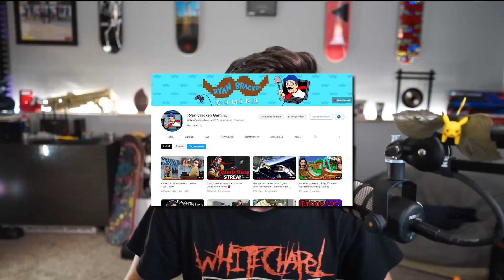I SPICED UP A PUTT PONG CHALLENGE!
A FIERY GAME OF PUTT PUTT PONG!
Howdy! As you may or may not know, I love fun mini-games, so I decided to "Spice" up this putt-pong challenge. I had a blast challenging my friend Taylor, and I hope you enjoyed watching the video as much as we enjoyed making it.

Follow Taylor(StayReel Media)!

Ryan Bracken
Amelia, Ohio 45102